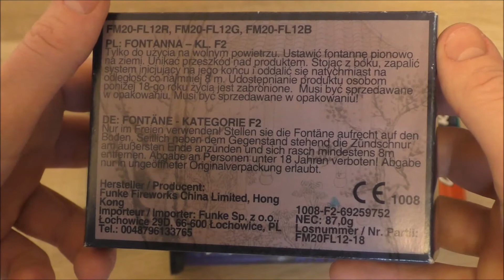Funke Geysir Kaliber C | Heftiger Ausstoß | Feuerwerk F2 | Silvester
In diesem Video seht Ihr folgenden Artikel:
Funke Geysir Kal C

Preis: 4,95 €
Gekauft bei Röder Feuerwerk.

Meine Bewertung oder Kaufempfehlung könnt Ihr am Ende des Videos lesen.